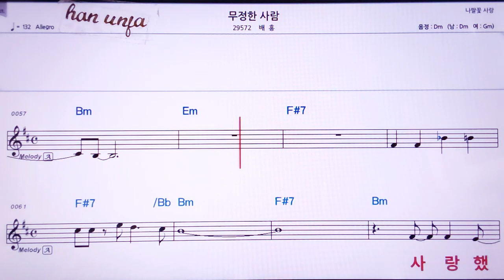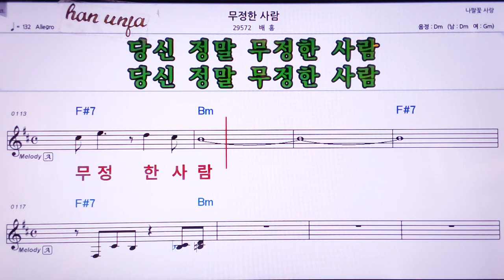💖무정한 사람/배홍 👍MR,노래방, 악보, 코드,Karaoke With Sheet Music